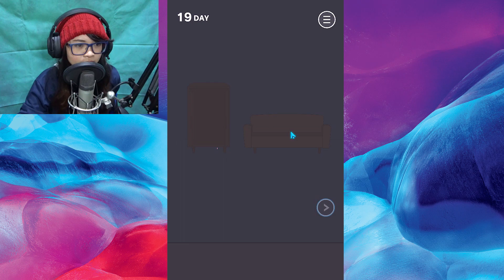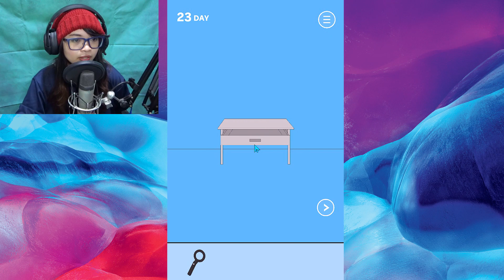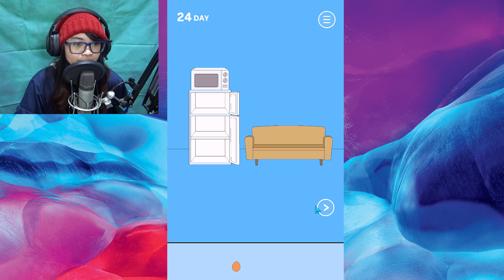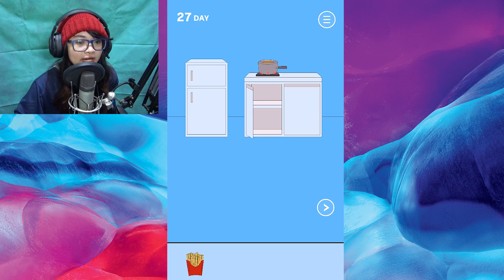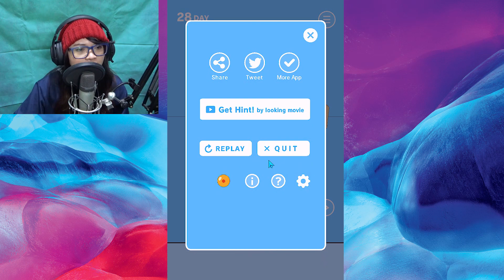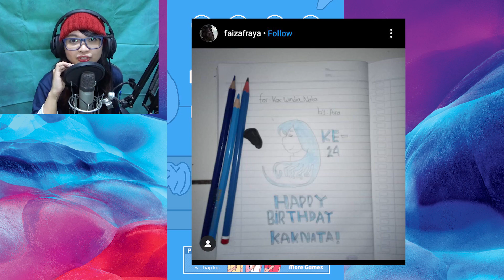AKU RINDU MAMAKU YANG GALAK - HIDDEN MY GAME BY MOM! PART 02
Main game boleh asal ada batasnya

Nama game : Hidden my Game by Mom!

Terima kasih.